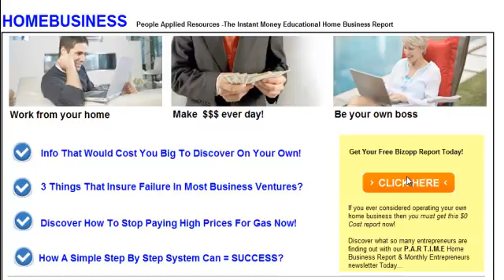freeparttimehomebusinessreport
Get this FREE Part Time Home business report now!